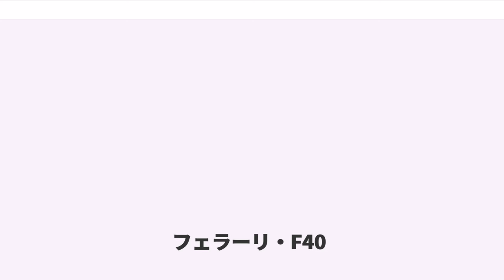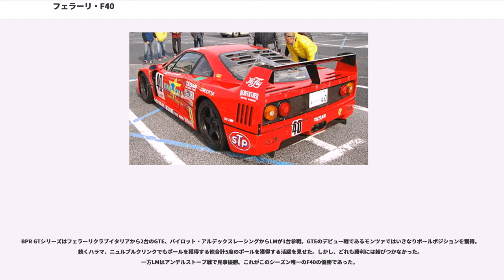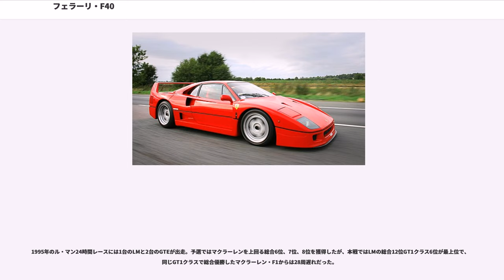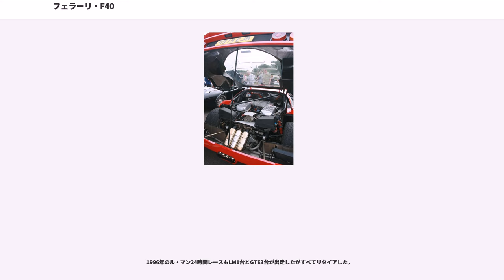フェラーリ・F40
F40（エフフォーティー、伊："effequaranta" /エッフェクアランタ）は、1987年にフェラーリが創業40周年を記念して製作したリアミッドシップ・後輪駆動の2人乗りスポーツカーである。公称最高速度は324km/hであり、発売当時は世界最速の市販車であった。

F40は、フェラーリの創始者であるエンツォ・フェラーリがその生涯の最後に、同社の「そのままレースに出られる市販車」という車作りの基本理念を具現化した、歴代フェラーリ生産車の中でも根強い人気を誇る車種である。ボディデザインはピニンファリーナによるもの。開発時のコードネームはル・マン24時間レースを意味する「LM」。

1987年7月21日にマラネロで開かれたこの車の発表会は当時89歳になるエンツォ・フェラーリ自身が出席し、発表を行うという特別なものだった。

車体の基本構成こそ1960年代のフェラーリ製レーシングカー、あるいは従来の市販フェラーリと同様の楕円鋼管 チューブラーフレームによるスペースフレーム方式ではあったが、当時開発されたばかりの複合素材や構造部接着剤といった最新のマテリアルを組み合わせた半モノコック構造とし、高い剛性を得ている。室内はこの素材がむきだしで、内装などはない。ボディ外装やカウルも全て複合素材製。ドアの室内側にはドアノブも無く、代わりのワイヤーを引いてドアを開ける。サイドウィンドウは手動で上下するガラス製のタイプとウィンドウ自体はプラスチック製の固定でスライド式の小窓を備える軽量タイプの2種が選べ、軽量タイプではドアの内張りがいっそう簡素なものになった。シートも複合素材製のバケットタイプでリクライニングなどの調整はできず、3種類のサイズから選択できた。シートベルトも標準は3点式だが4点式もオプションで用意され、雰囲気はレーシングカーそのものだった。また、ステアリングやブレーキにはパワーアシストなどがない上に、大パワー車ゆえのクラッチペダルの重さが話題になることが多かった。始動時には暖気が充分でないと、ギアが入らないという。燃料漏れやオイル漏れにも注意が必要で、実際にそれが原因と思われる火災で失われた車両もある。なお、エアコンは標準で装備されている。

フェラーリ・スペチアーレとしては製造期間が長く、改良が順次行われた。そのため前期型・後期型と区別されることもある。吸排気系が異なるほか、後期型では車高調整機能が備わる。

パワートレインはかつてグループB規定で争われていたWRCおよびレース参戦を目論んで発売されたコンペティションベースモデルの288GTO、およびその改良版「288GTOエヴォルツィオーネ」から引継ぎ、改良を加えたインタークーラー式ツインターボエンジン、F120A型を搭載している。このエンジンはランチアのグループCカーランチア・LC2のデチューン版であり、ターボチャージャーは日本の石川島播磨重工（現IHI）製である。排気量2,936ccは当時のFIAが定めたターボ係数1.7を掛けて5,000cc以下のクラスに収まるようにしたものと言われるが、具体的なターゲットとなったレースやカテゴリーは不明である。

タイヤはピレリがF40のために開発した「P Zero」が標準だが、ブリヂストンの「POTENZA RE71」も装着された。

ボディカラーは公式には赤のみだが、黄色の個体も存在する。

このクルマが持つ出力特性はいわゆるドッカン・ターボであり、パワーバンドに入ると同時に急激に立ち上がる強大なパワーには多くの腕に自信があるドライバー達をも悩ませた。なお、公称最高速度が200mph（約320km/h）を初めて超えた市販車である。左ハンドル仕様のみの設計であり、右ハンドル仕様車は生産されなかった。

フェラーリ伝統の丸型リアランプ（後部方向指示器・後退灯・尾灯兼制動灯）は、フェラーリ・308などと共通であり、後退灯を除きバルブが片側2つずつ使用されている。後部霧灯はリアバンパーに内蔵されるが、アメリカ仕様車では非装備。

当時フェラーリのF1チームに在籍していたゲルハルト・ベルガーが車両開発に参加している。当時現役のF1ドライバーであったベルガーに、「雨の日には絶対に乗りたくない」「雨の日にはガレージから出すな」と言わせたという逸話が残っている。

1988年マラネロにて、当時フェラーリのテストドライバーであったドリアード・ボルサーリによるドライブで、2方向の実測の平均で...